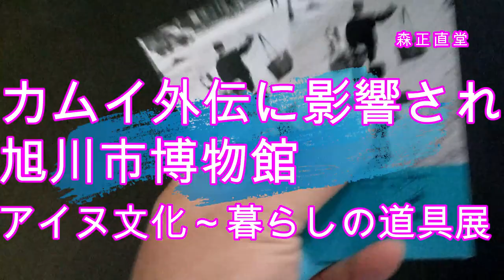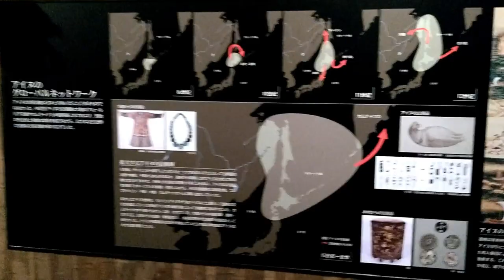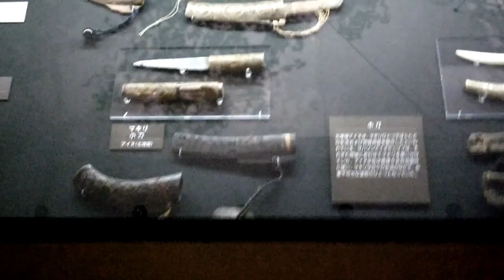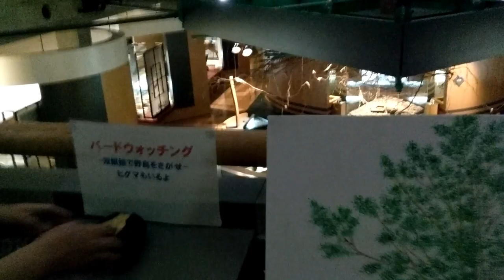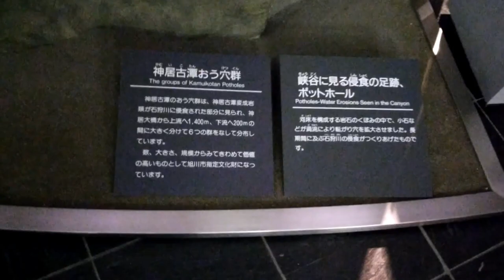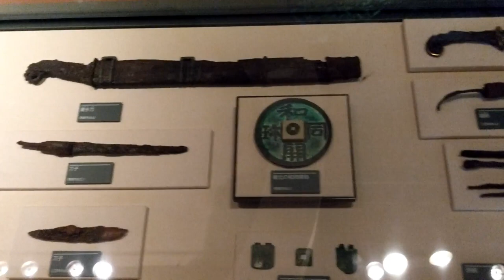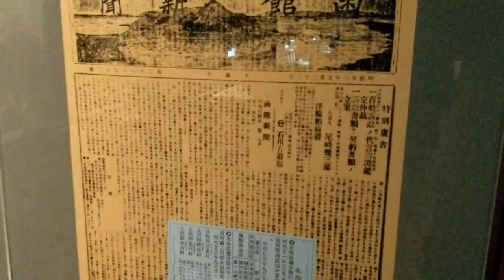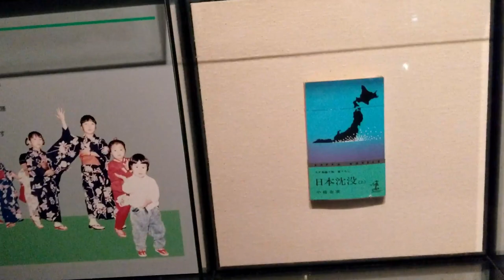アイヌ文化～暮らしの道具展 旭川市博物館 ゴールデンカムイに影響されて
カムイは神威などとも表現され，「神を意味するアイヌ語」とされていますが，必ずしも私たちの考えている絶対的な超越者を意味するものではありません。近代以前のアイヌの人々の宗教観はアミニズムであり，生物・無生物を問わずすべてのもの，あるいは自然現象（地震，津波，疫病など）の中に「ラマッ」と呼ばれる精霊が宿っていると考えていました。

アイヌの人々は世界を「人間の住むところ（アイヌモシリ）」と「精霊の住むところ（カムイモシリ）」に分けて理解していました。アイヌモシリのラマッは何らかの役割をもってやって来ており，その役割を果たすと再びカムイモシリに戻ると考えていました。日本語の精霊に相当するアイヌの言葉は「ラマッ」ですから，カムイに相当する日本語は思い当たりません。

私は北海道出身ですので「カムイ」という言葉は小さなころから知っていましたが，北海道以外の日本人がこの言葉を知るようになったのは「カムイ伝」によるところが大きいことでしょう。この特異な響きをもつ言葉は作品中では双子の兄弟とシロオオカミの名前として使用されています。

どちらの場合も命名者は山丈（やまじょう）という山に棲む巨人です。山丈は大きな感銘を受けたときに「カムイ」と口走ります。夙谷（しゅくだに）に現れた山丈は幼児から握り飯を差し出され，幼児を抱き上げて「カムイ」と口にします（第1巻）。

猟師の犬たちに追い詰められたシロオオカミは断崖を背にして犬と闘い全滅させます。これを見た山丈が「カムイ」と叫び，彼に向かって手を合わせます（第4巻）。

物語の最終盤には日置大一揆があり武士と戦う一揆衆を後押しするように山丈が「カムイ…オオーッ」と叫びます（第19巻）。作品中には「人のこころの強さ，美しさ，豊かさに喜びと尊敬の感動があるとすれば，この叫びは一つのものとなる」と解説されています。

「カムイ伝」を白土三平のもう一つの代表作とされる「忍者武芸帳」と比較すると，エンターテインメント要素が可能な限りそぎ落とされ，徳川幕藩体制下で様ような矛盾に突き当たりながらも，懸命に生きていこうとする人々の姿が克明に描かれています。

「忍者武芸帳」では一つの集団として描かれていた農民を「カムイ伝」では個人のレベルまで掘り下げて，圧倒的なリアリティと物語の重厚感を紡ぎ出しています。

物語のタイトルとなっている「カムイ」は忍者カムイとシロオオカミだけではなく権力や差別に立ち向かっていく多くの人々の象徴となっています。言いかえると物語の中には多くの「カムイ」が存在し，新しい人間社会を目指す彼らの苦悩と行動を描き出すことが「カムイ伝」の最大のテーマとなっていると考えます。